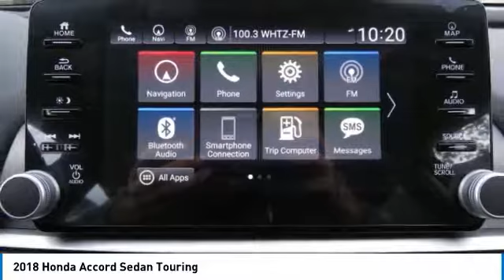2018 Honda Accord Sedan AH18520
2018 HONDA ACCORD SEDAN Old Bridge, NJ
Stock# AH18520

BACK-UP CAMERA, LEATHER, HEATED REAR SEATS, HEATED FRONT SEATS, COOLED FRONT SEATS, NAVIGATION, LANE DEPARTURE WARNING, BLUETOOTH, MOONROOF, REAR PARKING AID, MP3 Player, BLIND SPOT MONITORING, KEYLESS ENTRY, 35 MPG Highway, SAT RADIO, TURBOCHARGED, ALLOY WHEELS!. The bold new exterior of the 2018 Honda Accord is the result of thoughtful engineering, expressed through strong character lines, LED headlights, and LED fog lights. The front-end is as innovative as it is distinctive, with Active Grille Shutters and Air Curtains that help improve aerodynamics and efficiency. With a muscular fastback-inspired design, the 2018 Accord offers passengers head-turning style with ample space. The quiet cabin features high-quality, soft-touch materials and an expansive front view for an exciting combination or elegance and convenience. The generous trunk space gives you plenty of room for gear, groceries or whatever you need to fill your life with. Accord offers three advanced powertrains, including all new 1.5L and 2.0L turbocharged engines and a next generation two-motor hybrid system. The Honda Satellite-Linked Navigation System features maps and provides lane guidance and live search functionality. Accord comes with Honda Sensing standard, an intelligent suite of safety and drive assistive technologies that can help you stay aware on the road and could even help avoid a collision.